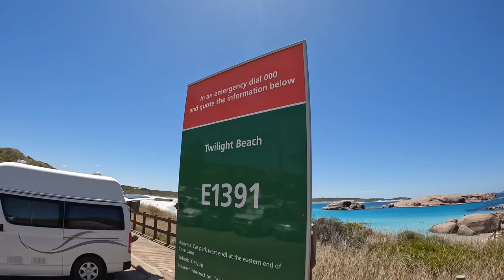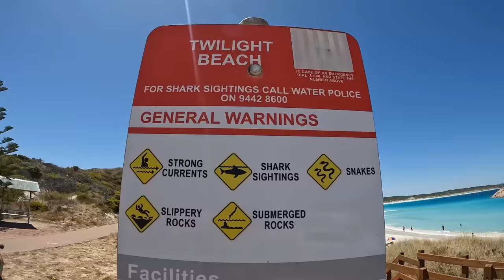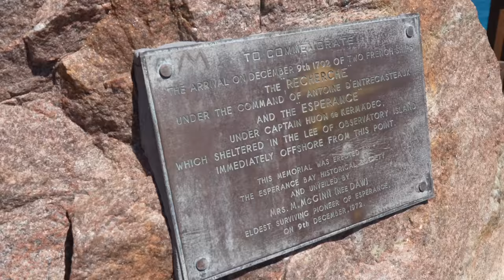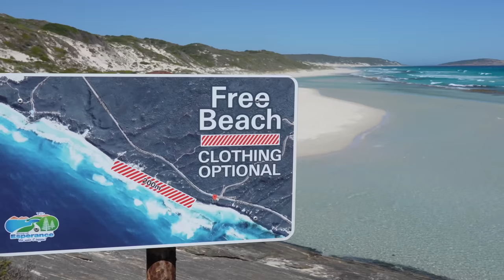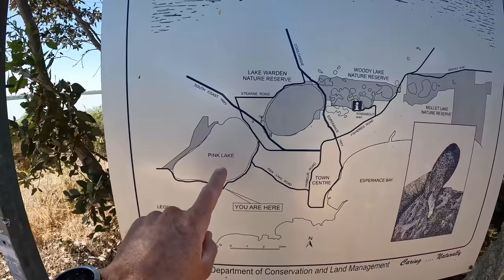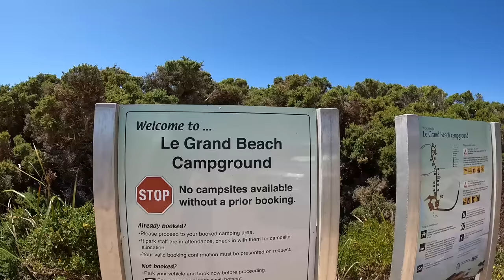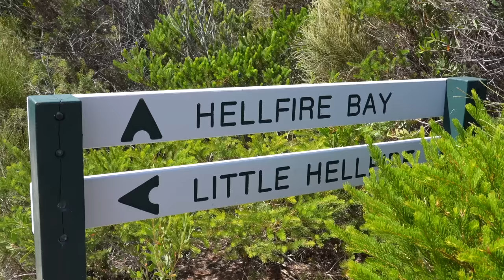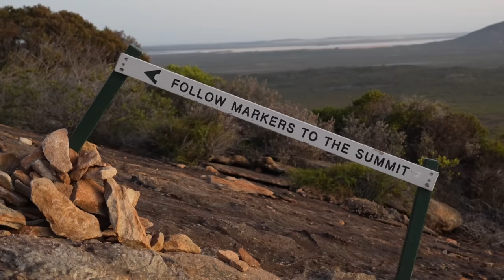The BEST place we've been in our 9 months travelling Australia! Caravanning Western Australia [EP23]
We’ve made it to Western Australia!! First stop: Esperance, and boy oh boy were we in for a treat! This is by far our favourite place we have visited on our Australia trip so far! Join us as we explore the incredible beaches around town, venture into the Cape Le Grand National Park and discover for ourselves if west really is best!

In this video we:
- Arrive in the beautiful town of Esperance, WA
- Explore all the beautiful beaches around town including Lover’s Cove, Twilight Beach and Blue Haven.
- Camp in the Cape Le Grand National Park and discover even more cracking beaches there, like Le Grand and Hellfire Bay
- Climb Frenchman’s Peak for the sunrise

We hope you enjoyed watching this episode and thanks so much for the support and kindness on our videos!